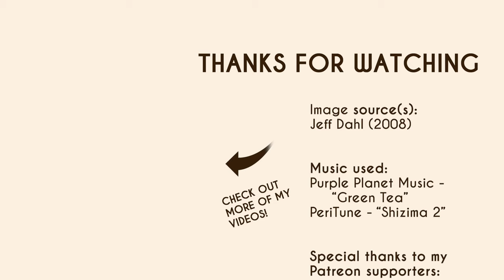The Republic of Formosa: Every Day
Learn about the Republic of Formosa, a short-lived attempt to defend Taiwan from Japanese colonization in the aftermath of the First Sino-Japanese War.

00:00 Intro
00:03 Taiwan under Qing rule
00:33 Republic of Formosa
02:02 Taiwan under Japanese rule
02:08 End credits